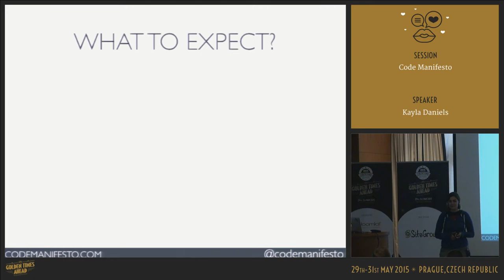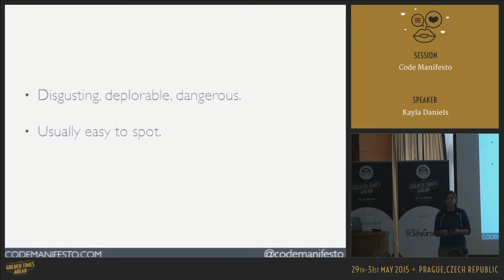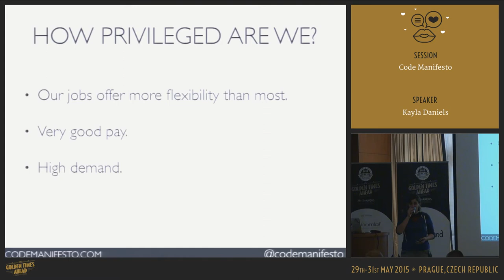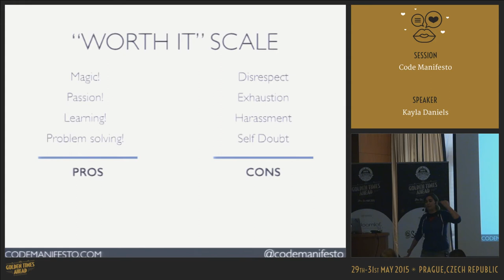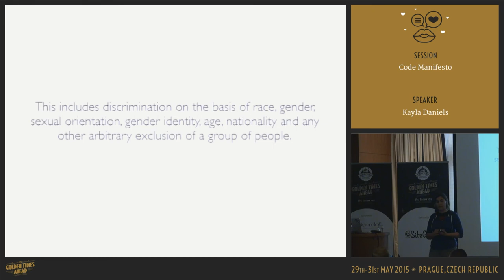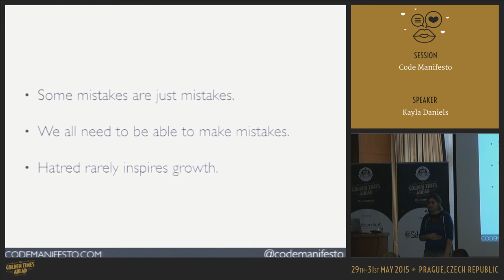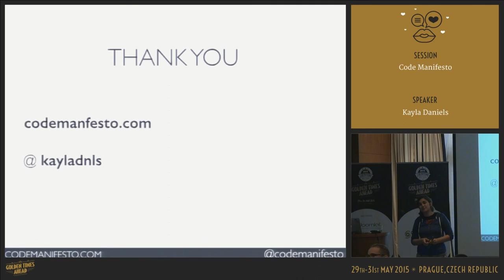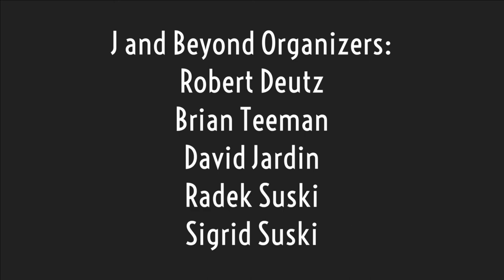Code Manifesto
by Kayla Daniels

The Code Manifesto is a set of values, created in hopes of guiding our community towards a place that is welcoming, safe, and empowering to all.

Currently, our communities are greatly lacking in diversity, and sometimes outright hostile towards the minority members that we do have. In this talk I try to illustrate that problem, and also cover WHY it matters, and finally what we can do to help fix it.

I talk about what the Code Manifesto is, why it came to be, and why each of the values were selected.